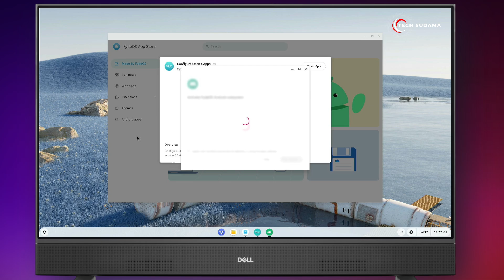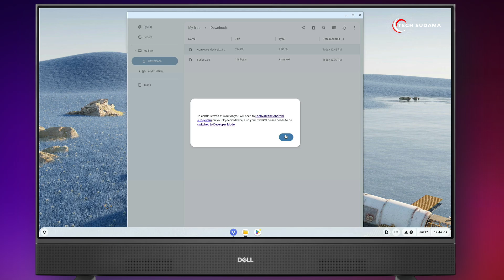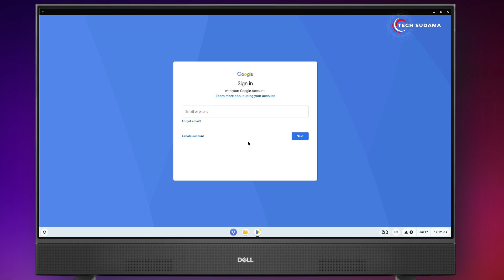How to Get Google Play Store in FydeOS 18 - New Method 2025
Welcome to the exciting world of FydeOS! You might be surprised to hear that FydeOS doesn't come with the Google Play Store out of the box. But guess what? I've got it up and running, and I've even downloaded a bunch of fantastic Android apps from the Play Store. Not just that, I've also installed some awesome third-party apps from various websites.

If you're curious about how I managed to bring the Google Play Store to FydeOS, you're in for a treat. Stick around and watch this video all the way to the end. But before we dive in, don't forget to update your FydeOS to the latest version—FydeOS 18. Trust me; you won't want to miss out on this

we'll guide you through the process of installing the Google Play Store on your FydeOS-powered device, so you can enjoy all your favorite apps and games.

Our step-by-step instructions make it easy for both beginners and tech-savvy users to follow along. We'll cover everything you need to know, from enabling developer mode to sideloading the necessary APKs. Plus, we'll share some essential tips to ensure a smooth and trouble-free installation.

Get ready to supercharge your FydeOS experience with access to the Google Play Store. Whether you're a student, professional, or just an app enthusiast, this guide will help you unlock the full potential of your FydeOS device.

Let's dive in and make your FydeOS even more versatile!

: *My Gears* :
🎥My Webcam

🔍 Topics Covered in this Tutorial:
FydeOS
Google Play Store
FydeOS tutorial
Android apps on FydeOS
Play Store installation
Chrome OS apps
FydeOS tips
Sideloading apps
Developer mode
FydeOS updates
Chrome OS customization
App installation guide
Android compatibility
FydeOS hacks
Google Play services
Chromium OS
App compatibility
FydeOS 18
FydeOS features
Chromebook apps